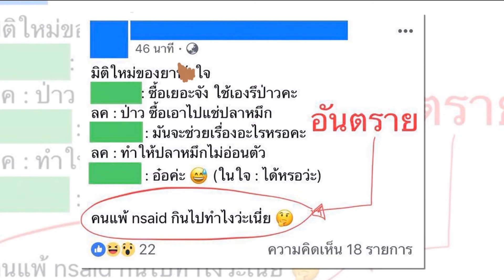พ่อค้าหัวใสใช้แอสไพรินแช่ปลาหมึกให้เนื้อเด้ง : พบหมอรามา ช่วง คุยข่าวเมาท์กับหมอ 17 ก.ย.61(1/7)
พ่อค้าหัวใสใช้แอสไพรินแช่ปลาหมึกให้เนื้อเด้ง

ติดตามรายการได้ทุกวันจันทร์-ศุกร์ ออกอากาศสดผ่าน Facebook Fanpage เวลา 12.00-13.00 น. โดยคุณผู้ชมสามารถรับชมรามาแชนแนลได้ที่ช่อง True Visions 42 หรือ ทางเว็บไซต์ และ ออกอากาศวันที่ 17 กันยายน พ.ศ.2561